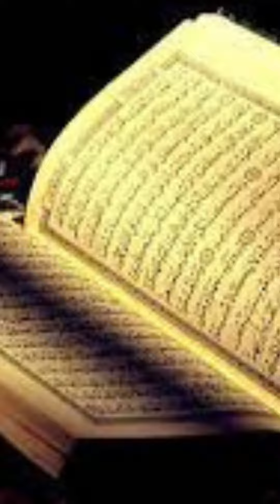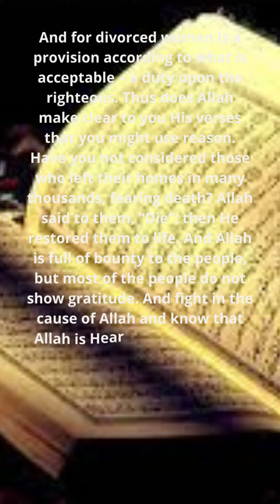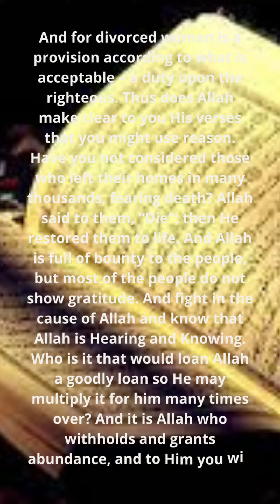Quran: 2 Surah Al Baqarah (Ayah 241 - 245) - Beautiful Recitation - English Translation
Islam is the religion of piece and a way of life, which is misunderstood by people due to lack of knowledge, our objective is to provide authentic translation of Quran and Islamic contents in the most simplest way for people to understand and clarify their misconception about Islam.